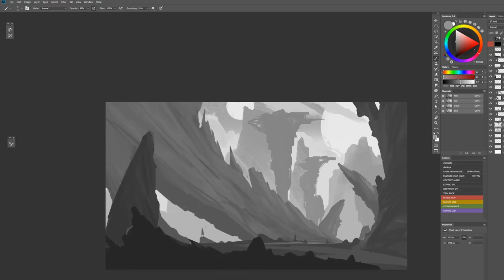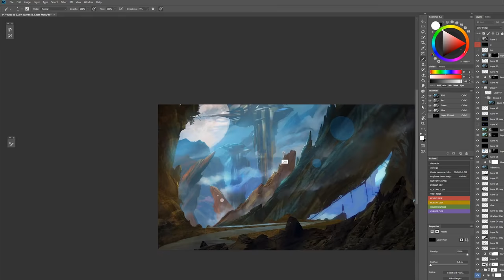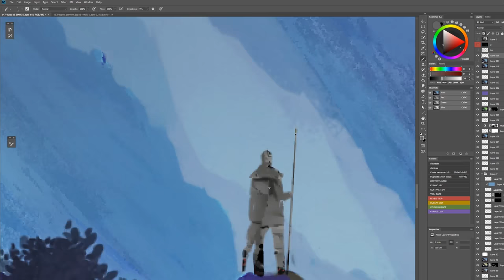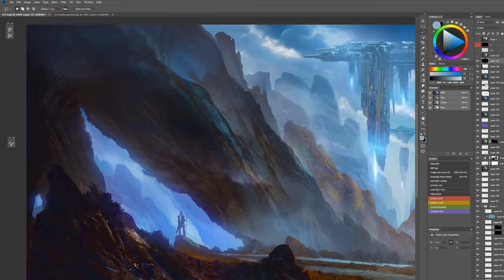Space Shuttle launch - Concept Art Time - Lapse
Time-lapse video process of creation sci-fi environment concept art.
Awesome music by Baauer ft. Aluna George - One Touch